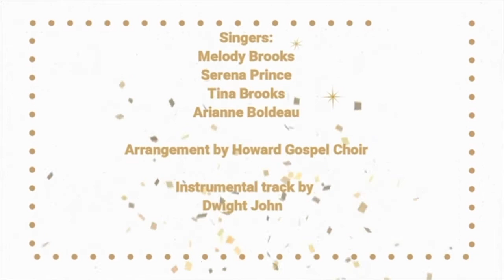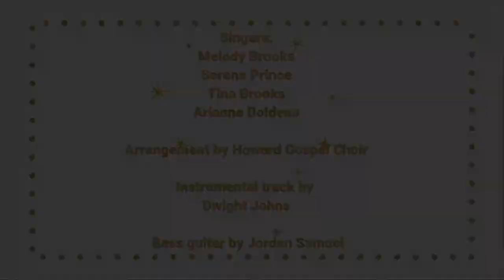For Unto Us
Singers:
Melody Brooks
Serena Prince
Tina Brooks
Arianne Boldeau

Arrangement by Howard Gospel Choir

Instrumental track by Dwight Johns

Bass guitar by Jordan Samuel